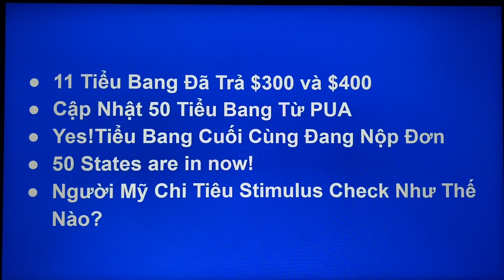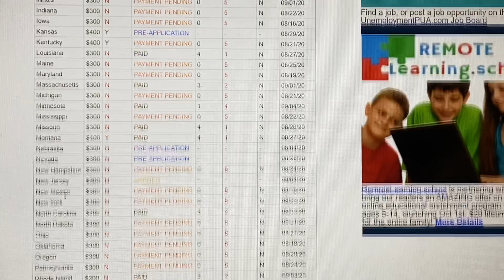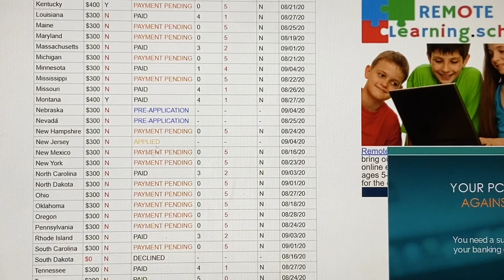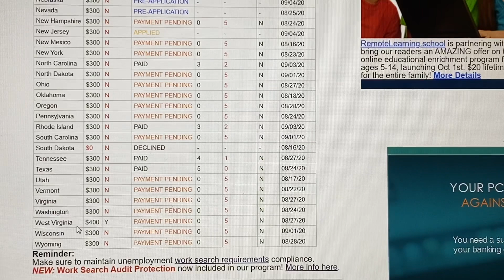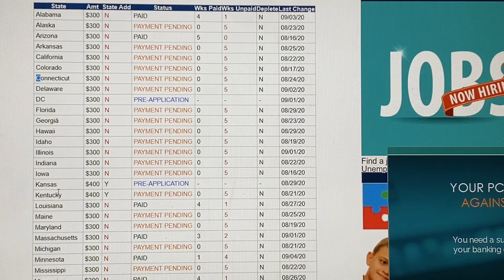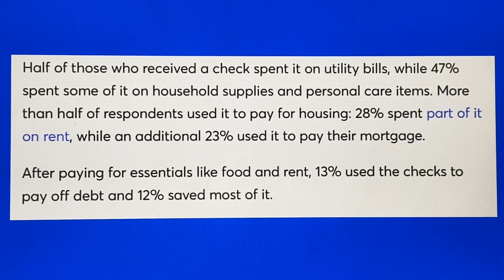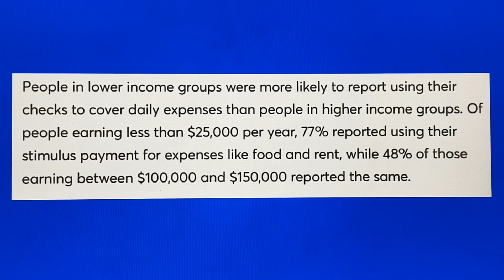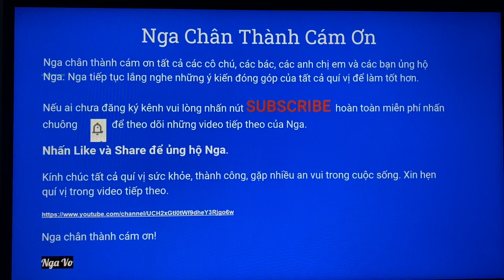#124-Yes 50 Tiểu Bang Tham Gia $300| 11 Bang Đã Trả $300 & $400|Cách Người Mỹ Chi Tiêu $1,200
Trong video này Nga xin chia sẻ:

Cập Nhật 50 Tiểu Bang Từ PUA
11 Bang Đã Trả $300 và $400
Tiểu Bang Cuối Cùng Tham Gia Chương Trình $300 Từ FEMA. Cách Người Mỹ Dùng Số Tiền $1,200 Như Thế Nào.

Chúc cả nhà nhiều an vui.